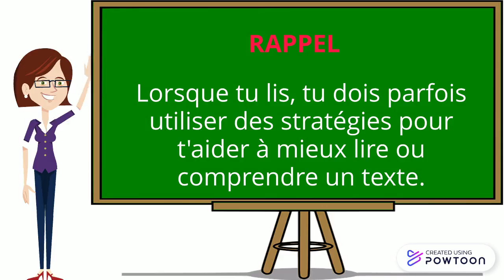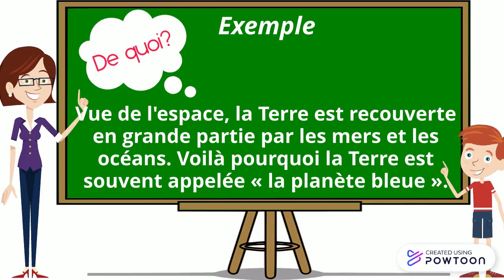Stratégie de lecture : De qui/ de quoi on parle.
Description d'une stratégie de lecture. Cette capsule a été préparée pour un stage dans une classe de 2e année.-- Created using Powtoon -- Free sign up -- Create animated videos and animated presentations for free.  PowToon is a free tool that allows you to develop cool animated clips and animated presentations for your website, office meeting, sales pitch, nonprofit fundraiser, product launch, video resume, or anything else you could use an animated explainer video. PowToon's animation templates help you create animated presentations and animated explainer videos from scratch.  Anyone can produce awesome animations quickly with PowToon, without the cost or hassle other professional animation services require.